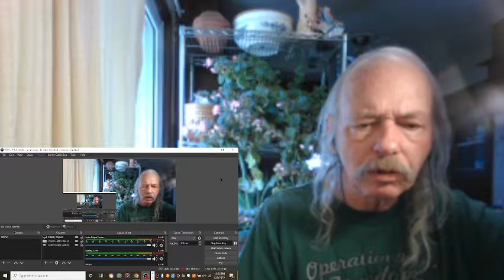del Amitri Hatfull Of Rain REACTION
from the 1989 album  Waking Hours